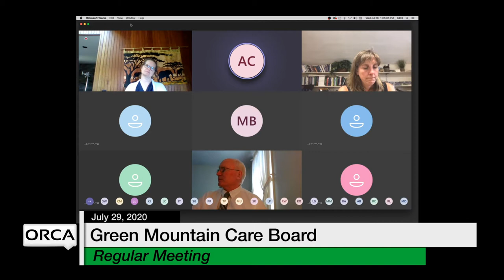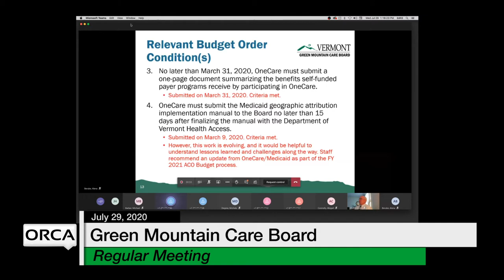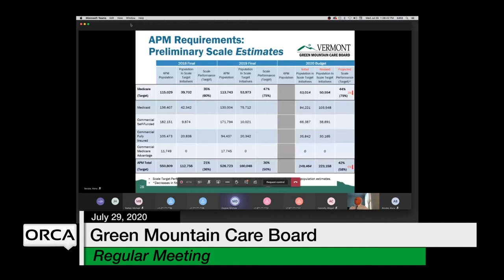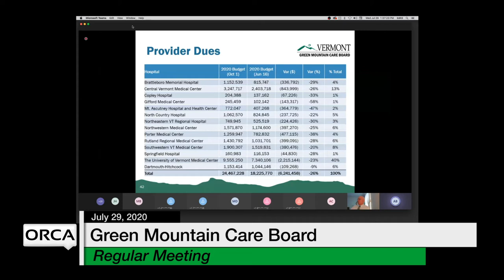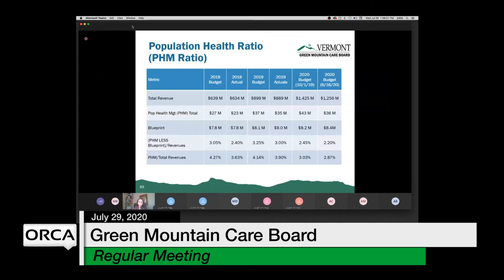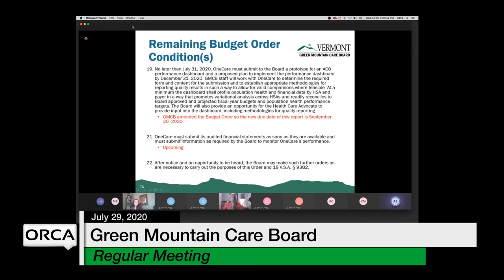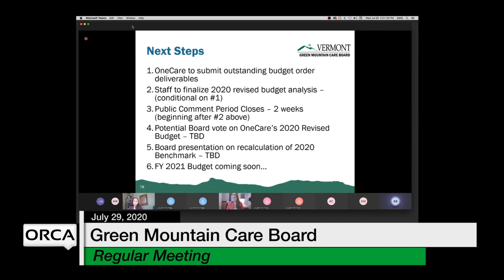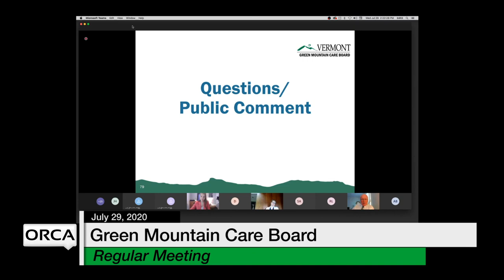Green Mountain Care Board - July 29, 2020